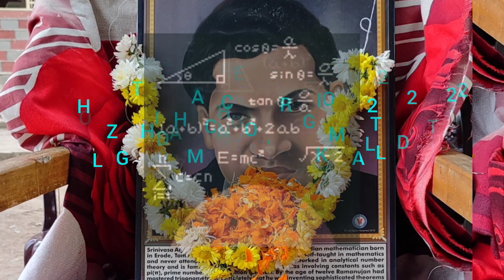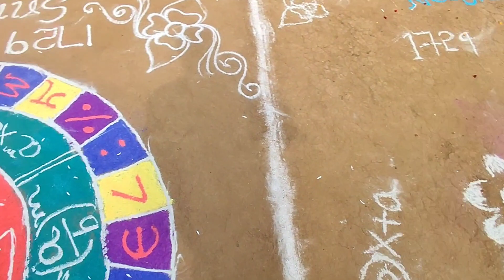NATIONAL MATHEMATICS DAY, ZPHS, JOGAMPETA 22-12-2022